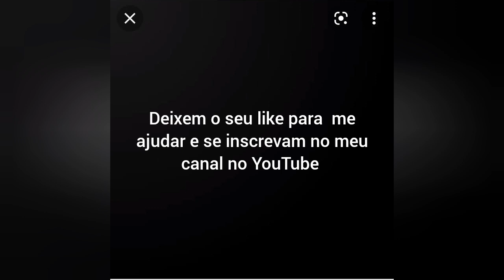final da millena em mortal kombat 11